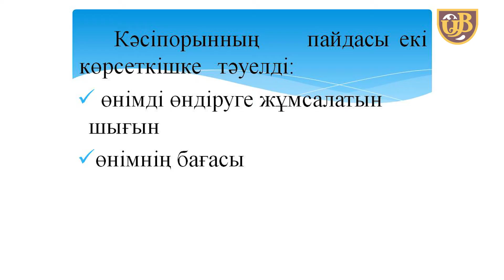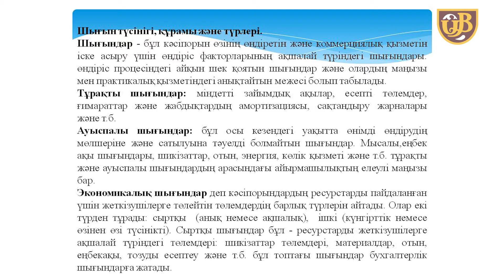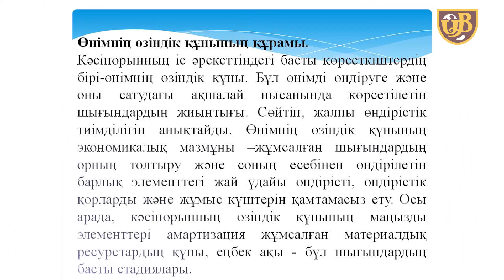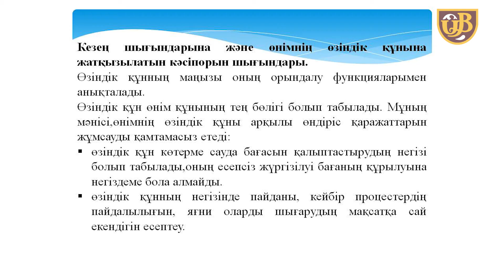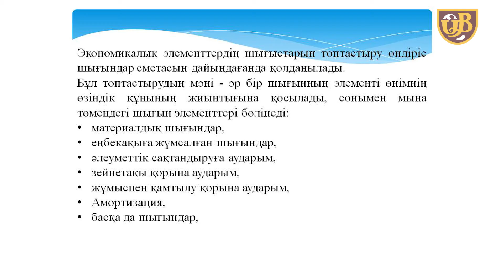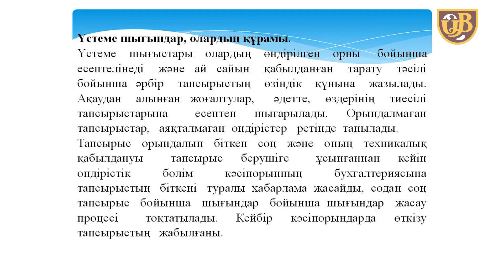Өнімді өндіру және өткізу шығындары